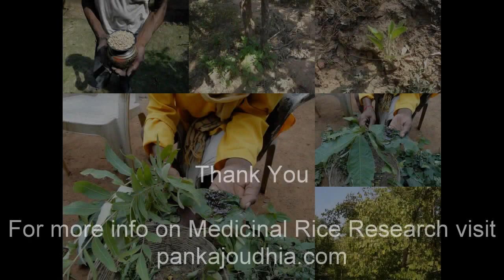Medicinal Rice P5 Formulations for Cassia Overdose: Pankaj Oudhia's Medicinal Plant Database